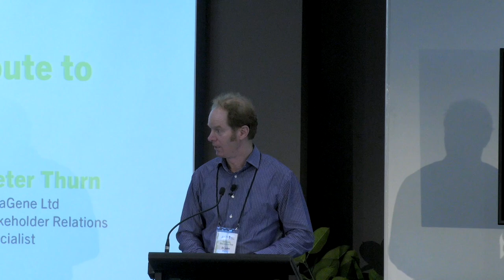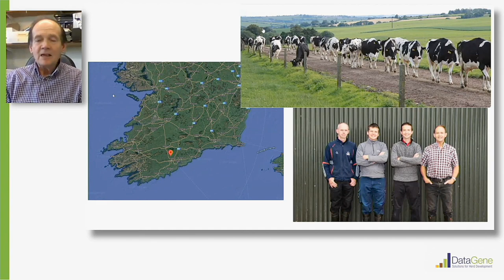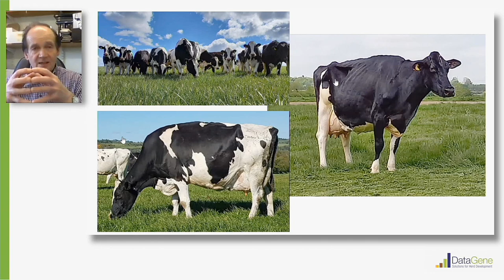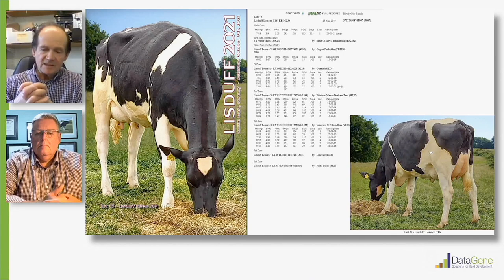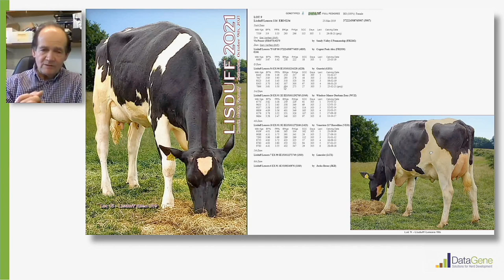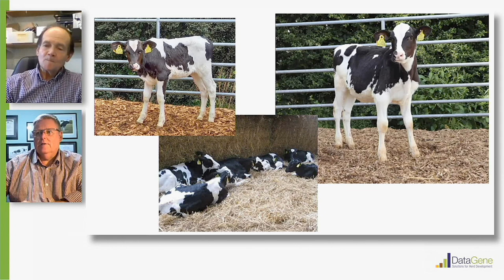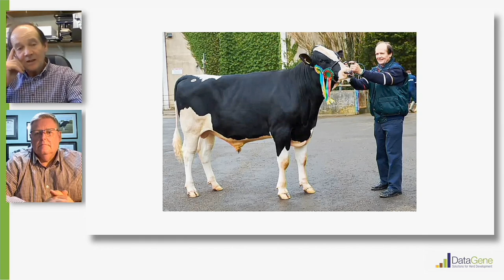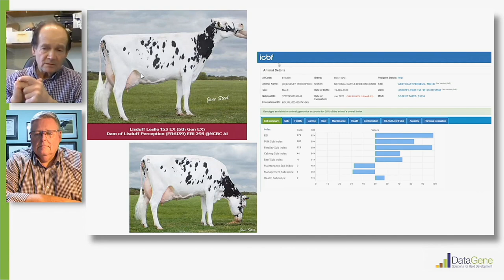Genomic discovery day 2022 - John O'Sullivan and Peter Thurn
Join John O’Sullivan from County Cork in Ireland to see how genomics contributes to his family’s 500 cow dairy farm. Facilitated by Peter Thurn, DataGene Ltd.